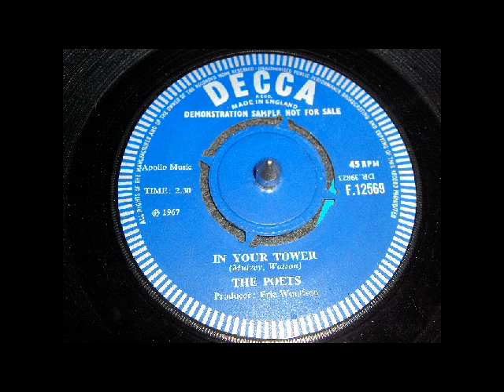PSYCH - The Poets - In Your Tower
B-side to Wooden Spoon.